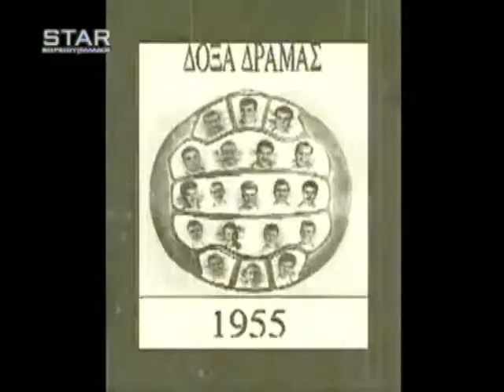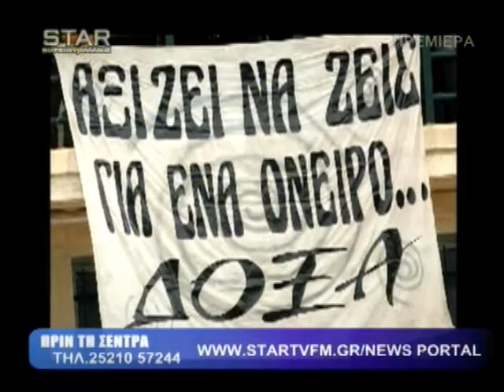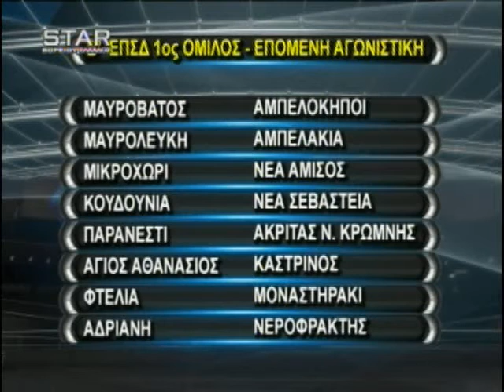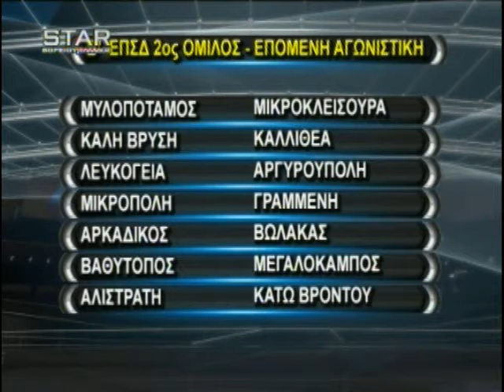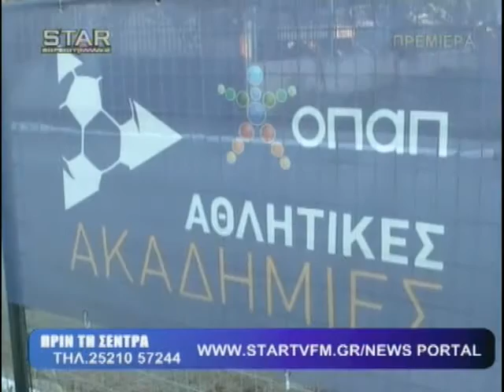Πριν Τη Σέντρα 20 Νοεμβρίου 2015 - 1η εκπομπή - STAR Β.Ελλάδος